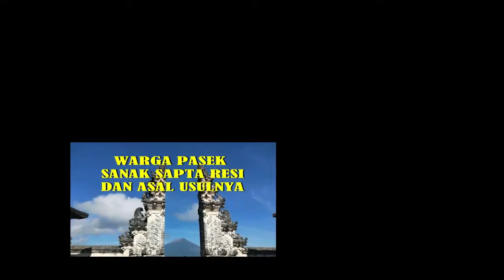Sejarah Pura Tanah Lot dan Ular Suci Penjaga Pura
Pura Tanah Lot adalah sebuah tempat suci agama Hindu yang merupakan salah satu dari 6 Pura Sad Kahyangan. Berdiri di atas batu karang di tengah laut, Pura Tanah Lot menjadi salah satu tujuan wisata unik yang dikunjungi banyak wisatawan, baik wisatawan Nusantara maupun mancanegara.

Keberadaan Pura Tanah Lot saat ini berkaitan dengan kehadiran seorang brahmana Siwa dari Daha, Kediri, Jawa Timur, pada abad ke-15. Dang Hyang Nirartha, itulah namanya. Oleh Dalem Waturenggong yang menjadi penguasa Bali pada saat itu beliau diangkat menjadi bhagawanta di keraton Gelgel.

Karena Dang Hyang Nirartha sering menunjukkan keajaiban dalam memberikan bantuan pengobatan dan semacamnya, maka beliau juga dikenal dengan sebutan Pedanda Sakti Wawu Rawuh yang artinya pendeta sakti yang baru datang.

Dalam legenda yang dipercaya warga setempat disebutkan, suatu ketika Dang Hyang Nirartha melihat sinar suci yang memancar dari arah laut selatan Bali. Ketika beliau mencari sumber cahaya itu, tibalah beliau di sebuah pantai yang termasuk wilayah Desa Beraban, Kediri, Tabanan.

Pada saat itu Desa Beraban dipimpin oleh Bendesa Beraban Sakti yang tidak suka dengan kedatangan Dang Hyang Nirartha, karena beliau telah mempengaruhi warganya dengan ajaran agama yang dibawanya.

Oleh karena itu Bendesa Beraban Sakti berusaha mengusir Dang Hyang Nirartha dengan berbagai cara dari tempat beliau biasa melakukan meditasi di atas batu karang yang termasuk wilayah Desa Beraban.

Dang Hyang Nirartha yang paham akan reaksi Bendesa Beraban Sakti lalu memindahkan tempat meditasinya ke laut yang tak jauh dari pantai. Konon Dang Hyang Nirartha memindahkan tempat itu dengan kekuatan spiritual.

Terima kasih atas kunjunganya. Silakan simak juga konten Kanal Bali Jani yang lain: